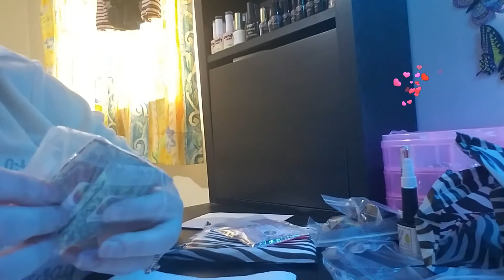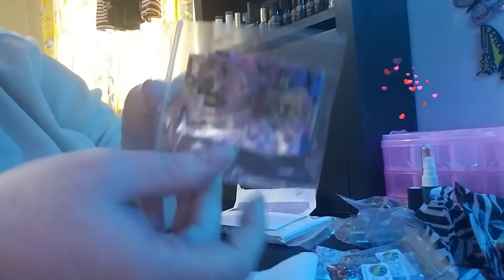My Competition Winning's From Smiley's Glitter Store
Hi guys and welcome back to another video in today's video I'm going to be sharing with you my competition winnings from smileys glitter store  which I still cant believe I won and I really wanna say a huge thank you to Sara from smileys glitter store for holding this amazing giveaway and to say a huge congratulations on your new addition to your family xx

Here is the link to smileys glitter store